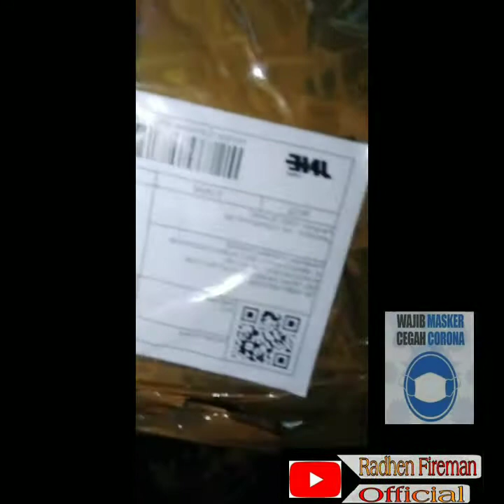VIRAL❗❗UNBOXING PAKET PESANAN DARI TOKO H.SLAMET PASAR SENEN JAKARTA || TOKO PERLENGKAPAN PEMADAM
BUAT KALIAN YANG MAU PESEN ATRIBUT,PERLENGKAPAN,AKSESOSRIS PEMADAM LANGSUNG AJA KE TOKO H.SLAMET PASAR SENEN JL.KEMBANG SEPATU SENEN JAKARTA PUSAT
BISA JUGA PESEN MELALUI APLIKASI SHOPEE.

TULIS AJA NAMA SHOPEE NYA

 " FIRE STUFF  "

SOAL NYA Lagi ngetrend COD soalnya
ATAU ADA YANG MAU NOMER NYA SILAHKAN COMENT